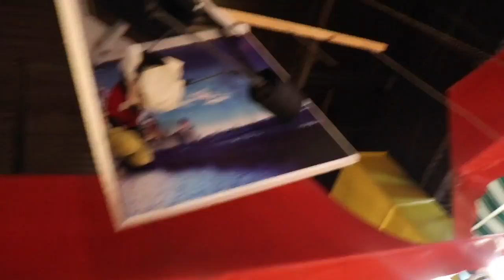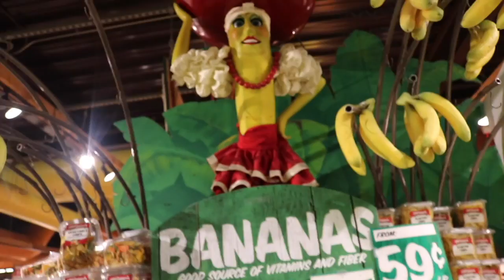Halloween in NYC with Nathaniel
This video is about Halloween in NYC with Nathaniel. Nathaniel was my on-set California certified teacher.